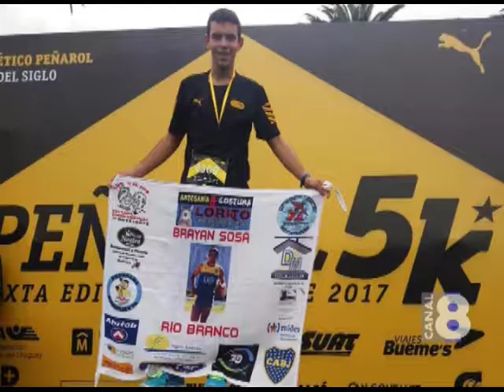MARATONISTA DE RIO BRANCO PARTICIPÓ DE LA 5K DE PEÑAROL